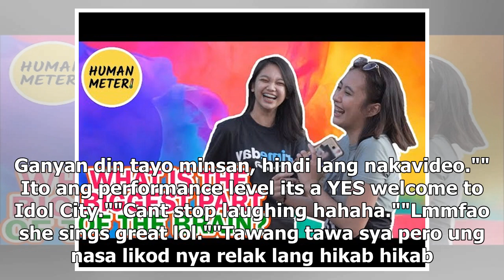Dalagang kumakanta habang lumilikha ng animal sounds, may million views na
-Nakakaaliw talaga panoorin ang dalaga sa isang viral video habang kumakanta ng isang sikat na kanta...